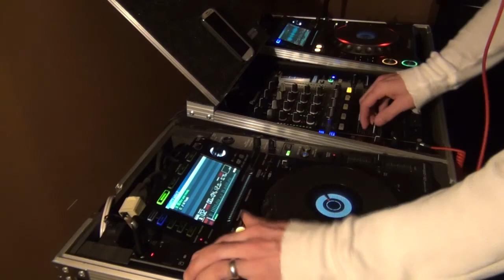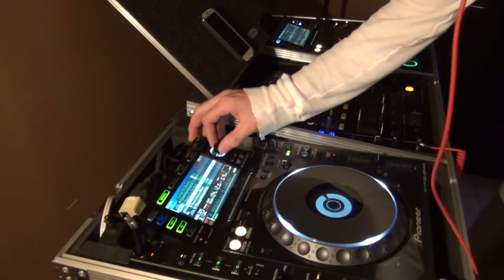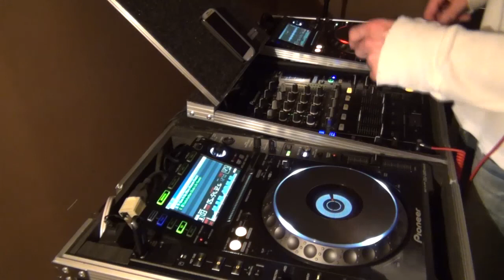JayDee-House Music Mix ( March 2013 )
Hello everyone time for another video mix , I know long time ago I upload any video I am so busy , sorry :P
This is special mix for all house music lovers , enjoy